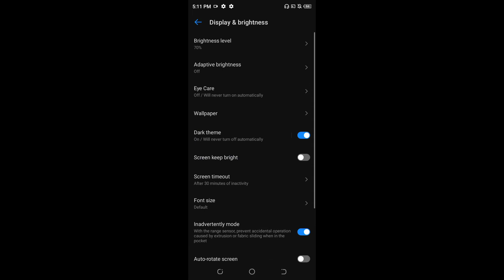How to on auto brightness on Tecno Spark 8 || Tecno Spark 8 me auto brightness kaise on kare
Hello dosto, aaj maine is video me bataya hai ki Tecno Spark 8 me auto brightness kaise on kare, dosto Tecno Spark 8 me auto brightness on karna bahut hi aasan hai. Agar aap bhi janna chahte hain ki Tecno Spark 8 me auto brightness kaise on kare to is video ko pura dekhiyega, thanks friends.